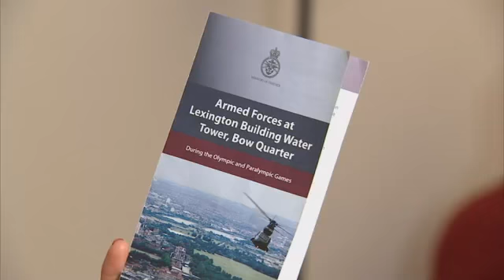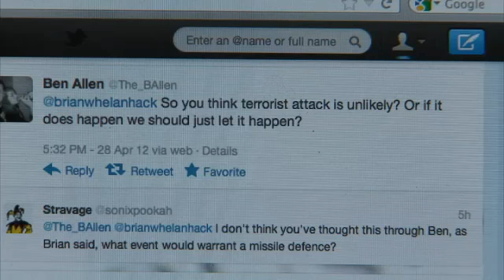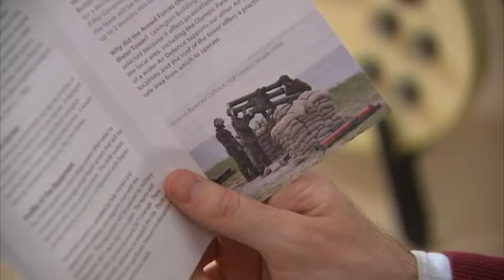London Olympics: Plan to Put Missiles on Residential Flats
04/29/2012

Residents of a block of flats in east London have been told the Army is considering positioning surface-to-air missiles on the roof of their building.